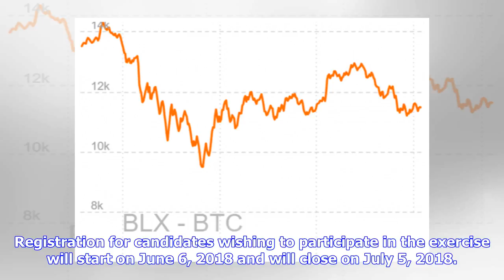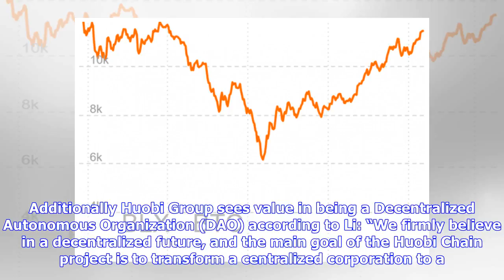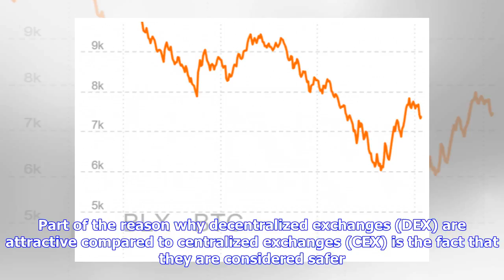You Could Win US$150 Million Helping Huobi Crypto Exchange Develop A Public Blockchain!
Lambos are the ultimate status symbol in the crypto world. With the Huobi cryptocurrency exchange offering 30 million HT (more than USD150 million at the time of writing) in a contest aimed at building a public blockchain the dreams for developer teams around the globe just got closer to fulfilment! The contest dubbed Huobi Chain Superhero Championship Program is part of the crypto-exchange’s plan to migrate to a decentralized financial platform which will be self-regulating. Registration for ca...